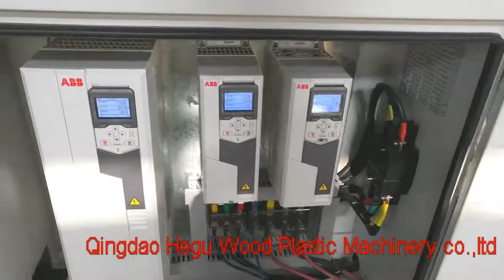PVC WPC solid door frame making machine ( ,0086 15063923327)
Qingdao HEGU Wood Plastic Machinery co.,ltd  is professional for WPC extrusion machine.
We have WPC R&D and debugging team.
Customized machine according to customer's requirements.
Turnkey project service for whole WPC production line.
All series WPC machines in factory free testing anytime.
We help new customers succeed in WPC projects.
Thousands of production lines sold in more than 50 countries.
Choose WPC machine, choose professional manufacturer HEGU .